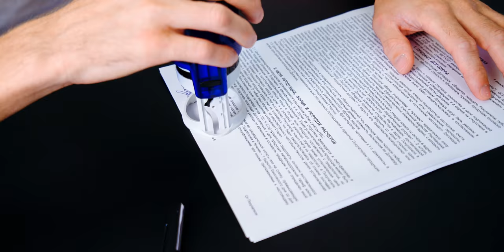Компания МеталлТрубоСталь Если быть то быть лучшими!